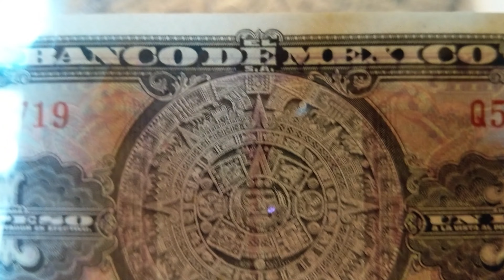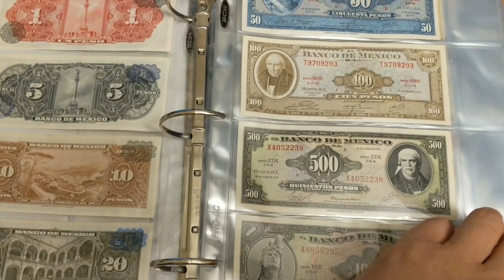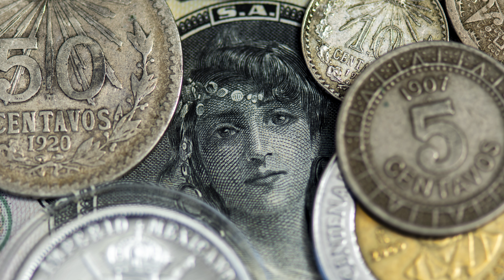Numismat - Billetes y Monedas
Bienvenido a Numismat - Billetes y Monedas.

Aquí encontraras piezas de todo el mundo, los especímenes mas hermosos y más interesantes.

Macro fotografía, precios, reseñas y  colecciones.
Historia de los billetes y monedas a nivel mundial al detalle.